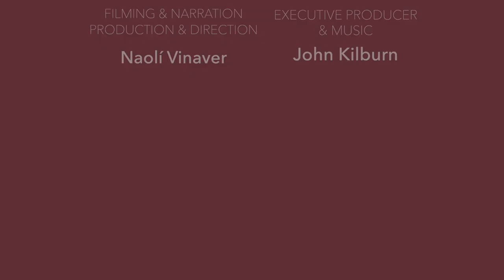Amazing Breech Birth – Trailer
Subtitles in Portuguese, English, Spanish and French available in settings.

"Amazing Breech Birth" is a true story embracing a formidable breech birth of twins involving several important challenges, complications and their masterful resolutions by Dr Frank Louwen (from the University Hospital in Frankfurt, Germany), all caught on camera and narrated by Naoli Vinaver. This film offers a sensitive and clinically accurate view on breech birth difficulties, eloquently told by Naoli, by  the birth mother, and Dr Frank, as each offers their point of view on the experience.

• For details in signing up in order to have complete access to "The Art of Birth Online  - Resource Learning Center, please go to the following website, in which you will find many other in-depth natural birth-related videos.